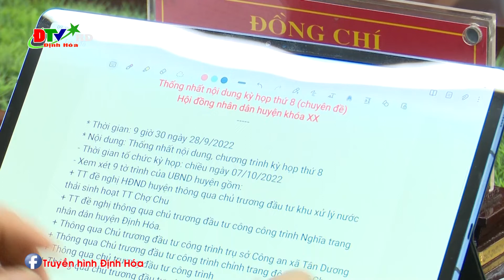Hội nghị liên tịch thống nhất nội dung chương trình kỳ họp thứ tám HĐND huyện